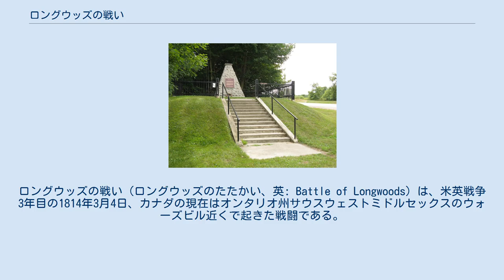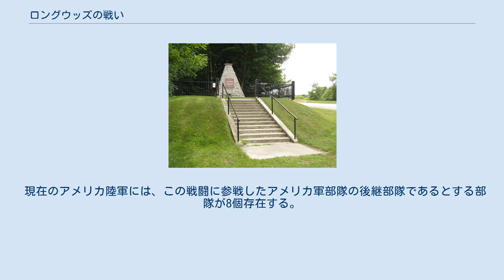ロングウッズの戦い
ロングウッズの戦い（ロングウッズのたたかい、英: Battle of Longwoods）は、米英戦争3年目の1814年3月4日、カナダの現在はオンタリオ州サウスウェストミドルセックスのウォーズビル近くで起きた戦闘である。
アメリカ軍騎馬部隊が、イギリス軍正規兵、カナダ民兵の志願兵、およびインディアンによる迎撃部隊を破ったものである。
 1813年10月、エリー湖の湖上戦でアメリカ海軍が勝利した後、ウィリアム・ハリソン将軍が指揮するアメリカ陸軍はこの戦争初期にイギリス軍に奪われていたデトロイトを回復し、オンタリオ州アマーストバーグでは放棄されていたイギリス軍マルデン砦を占領し、さらにテムズの戦いで撤退中のイギリス軍とインディアンの部隊を破った。
イギリス軍は、アメリカ軍がこの勝利に付け込んで、オンタリオ湖西端にあるバーリントンの陣地を襲うのではないかと恐れたが、ハリソン軍の方でも大半の兵士が徴兵期限の切れるときにあたり、アメリカ軍が後退した。
 その後の数か月間、アマーストバーグとバーリントンの間約200マイル (320 km) は「無人地帯」となり、カナダの民兵隊が時としてアメリカ軍襲撃隊や斥候部隊と小競り合いを演じる程度だった。
1813年12月遅く、イギリス軍はアマーストバーグとバーリントンのほぼ中間、デラウェアに前進基地を築き、さらにエリー湖岸のポートタルボットも基地とした。
12月23日、デラウェア基地の守備隊がチャタム近くの小さなアメリカ軍前進基地を急襲し、占領した。
 アマーストバーグのアメリカ軍指揮官は、第28歩兵連隊のアンソニー・バトラー中佐だった。
バトラーはアンドリュー・ホームズ大尉指揮の遠征隊を派遣し、状況が許せば、イギリス軍のそれら2つの基地の1つを占領することとした。
この遠征隊は第24、第26、第27および第28アメリカ歩兵連隊からの騎馬分遣隊と、6ポンド砲2門で構成され、さらに後にミシガンから幾らかのレンジャーと民兵竜騎兵が合流した。
正規兵を含むこの襲撃隊は寒さ対策にバックスキンの服を着て、ライフル銃とトマホークで武装していた。
 ホームズは2月21日にアマーストバーグを出発し、エリー湖岸に沿って移動した。
地面は柔らかく、ポイント・オ・ペレーでは6ポンド砲2門を放棄するしかなくなった。
カナダ人民兵の幾らかと衝突して、カナダ兵が逃亡した後、ホームズはその民兵がポートタルボットの守備隊に警告を入れると判断し、デラウェアの基地に向かうことにした。
3月2日、デラウェアから15マイル (24 km) 以内まで近づいていたが、寒さと飢え、さらに病気で部隊の勢力は180名から164名まで減っていた。
イギリス軍は実際にアメリカ軍の存在を警告されており、カナダ人の脱落者からは、デラウェアから300名が出撃して、ホームズ隊から1時間の行軍距離に居ることを知らされた。
ホームズはミシガン・レンジャーを後衛として残し、本体はトウェンティマイル・クリークまで5マイル (8 km) 後退した。
ミシガン兵は、イギリス軍の先遣隊であるコールドウェルのレンジャーと小競り合いを行ったあと、後退して来た。
 ホームズは部下の数人から更なる後退を進められたが、その陣地を守ることに決めた。
クリークに架かる橋を見下ろす丘に陣地を占め、U字型の逆茂木で防御工作を行った（倒木や大枝が使われた）。
 3月4日早朝、コールドウェルのレンジャーがアメリカ兵と短時間交戦し、続いて退却すると見せかけて、アメリカ軍を陣地から誘い出そうとした。
実際にホームズは5マイル (8 km) も追跡したが、ミシガンの民兵竜騎兵がイギリス軍は待ち伏せしていると警告したので、急ぎ陣地まで戻った。
 イギリス軍全軍がアメリカ軍の後に続き、その日午後5時にトウェンティマイル・クリークに到着した。
この部隊は正規兵2個中隊（第1歩兵連隊第1大隊の軽装歩兵中隊101名と、第89歩兵連隊第2大隊の軽装歩兵中隊45名）、常備民兵2個部隊（ロイヤル・ケント志願兵隊とコールドウェルのウェスタンレンジャー隊50名）、およびインディアン44名（ソーガナシュ、別名ビリー・コールドウェルが指揮するワイアンドット族とポタワトミ族）で構成されていた。
総勢では約240名だった。
デラウェアのイギリス軍指揮官は第1歩兵連隊のステュワート大尉であり、戦闘を予測しておらず、エセックス民兵隊のマシュー・エリオット大佐と会談するために部隊を離れていたので、第89連隊のジェイ...